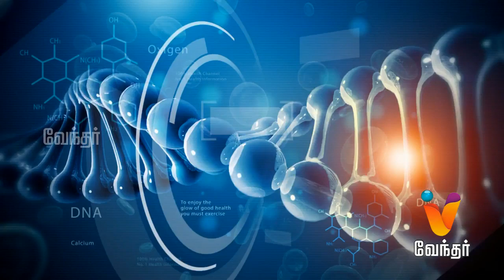Ways To Protect Your Ears And Your Hearing Health - Hello Doctor [Epi 1047]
Today in Hello Doctor, Dr. Natraj will share information about hearing problems and treatment for it.